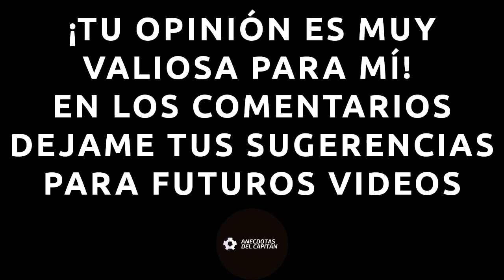"El Monterrey Es Mejor Que Cualquier Club de Europa" | El Conformismo de la Liga MX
-El día de hoy, Víctor Manuel Vucetich, uno de los mejores entrenadores de la liga MX en las últimas décadas, sorprendió a muchos al asegurar que, Rayados de Monterrey, es mejor que cualquier club de Europa… exceptuando a los grandes. Aquí te comentaremos el Papu y el Capitán lo que pensamos de estas declaraciones.

-Recuerda que subo nuevo video todos los jueves! Ademas de que subimos el podcast "A lo Panenka" de manera regular todas las semanas.

-En los comentarios dime ¿que otro futbolista o deportista te agradaría que contara su historia en uno de mis vídeos?